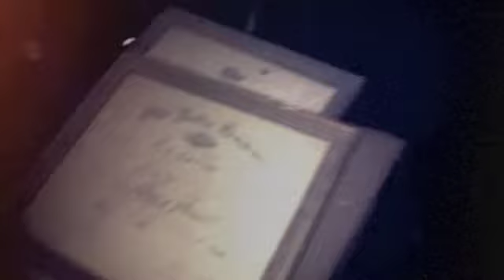Jung People - Coloureaters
Official music video for the  song Coloureaters by Jung People.

2011.